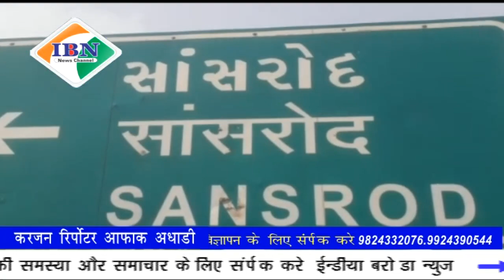Ibn news vadodara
करजन तालुका के सांसरोद  हत्या प्रकरण,में करजन पुलिस अधिकारी की कार्यवाही पर आशंका अपराधी को रिमांड के बाद कस्टडी मुक्त करते हुए पैदा हुई तर्क वितर्क